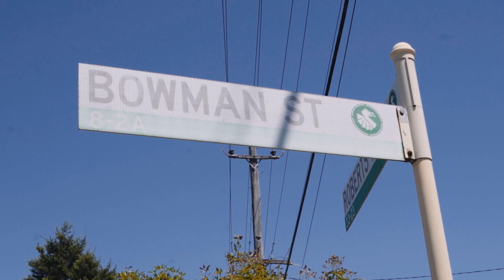SYDNEY DRIP+977 [TRAILER]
Produced By
Hustle Records
Follow Hustle Records

Music produced
Daddy Chair

Azze92
Follow @Azze92

Directed By